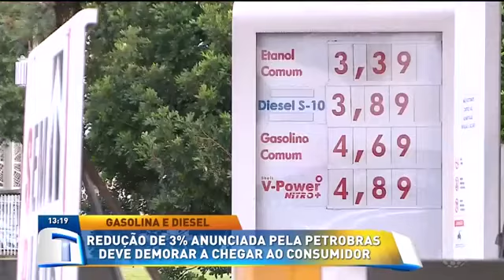Redução no preço da gasolina demora para chegar ao consumidor - Tribuna da Massa (03/02/2020)